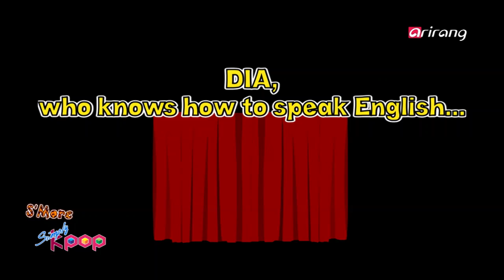[HOT!] Chae Yeon of DIA speaking English on Simply K-Pop 다이아 정채연이 발음하는 심플리 케이팝!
Chae Yeon shows us her version of the pronunciation for Simply K-Pop! How adorable.
다이아의 정채연이 발음하는 심플리 케이팝은 어떨까요?